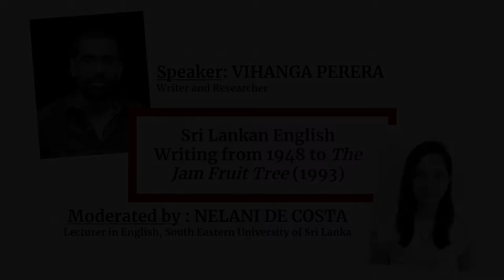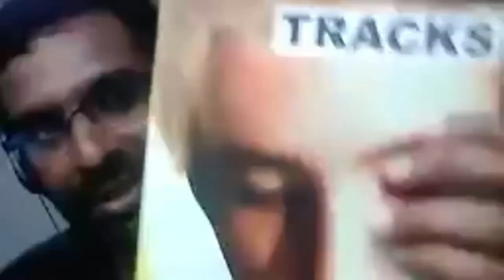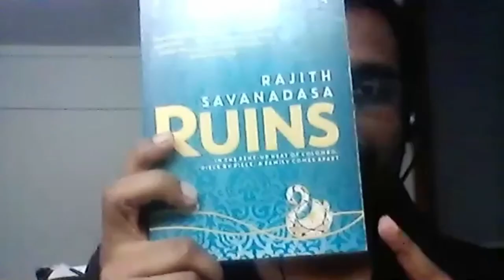Sri Lankan English Writing from 1948 to 1993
An interaction organized by Nelani de Costa on behalf of the students of South Eastern University of Sri Lanka held via Zoom on 13 March 2020.